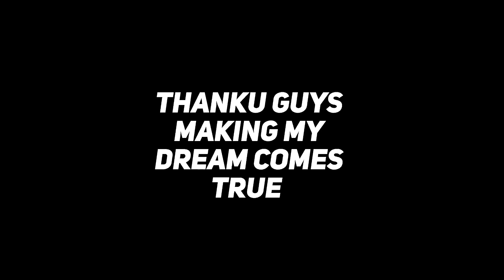🇮🇳 1K subscribers special montage ⚡ || iphone 11 pubg mobile gameplay 🔥 || Predator ankit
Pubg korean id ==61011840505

thumbnails editz by -- pixellab/photolayer/ps touch / Lightroom

Video made by -- kinemaster moded  version.

So guys jald hi milte hai ek aur new intresting video ke sath tabtak ke liye piece out.❤️

Discription tags

Realmext pubg mobile gameplay
Mrx hindi gaming
predator ankit
How i clucth 1v4 every time
How i clucth 1v3 every time
How i clucth 1v2 every time
How i win 1v1 every time
Realmext tips and tricks of pubg
Classifiedyt
Naturalyt
Stan go
New character in pubg
Upcoming premium crate pubg
Pubg new update season 15
New premium crate opening
Mad tamizha
Pubg live
Pubg mobile new update
Pubg hacker
Pubg game
Classified yt season 15
Season 15 pubg mobile royale pass
Season 15 pubg mobile tamil
erangle 2.0 pubg mobile trailer
erangel 2.0
new update pubg mobile
erangel 2.0 update
erangel 2.0 in competitive
how to download erangel 2.0
pubg mobile erangel 2.0
how to download erangle 2.0 in india
download erangel 2.0 version
Squad house intense fights
Iphone 11 gameplay of pubg mobile
Iphone 11 gameplay
Iphone 11 tdm match
Iphone 11 tdm match practice
Iphone 11 pubg battery drain test
Iphone 11 pubg fps test
Iphone 11 pubg review
Iphone 11 vs iphone xr iPhone xr Vs iPhone 11
 iPhone 11 Vs xr
 I PhoneXR Vs iPhone 11 pubg
 iPhone 11Vs iPhone xr pubg
 iPhone 11 Vs iPhone xr
 iPhone 11
iPhone xr
 I phone 11 handcam
 iPhone xr handcam
iPhone xr handcam Pubg
iPhone 11 handcam Pubg
 iphone xr pubg test smooth extreme iphone xr pubg test with fps meter
2020 iphone xr
pubg iphone xr
 iPhone xr Vs iPhone 11 comparison
iPhone xr Vs IPhone 11 SPEED Test
iphone 11 handcam on high graphics
handcam video on iphone 11
handcam video pubg mobile
iphone 11 handcam
iphone 11 handcam hdr extreme
pubg unban news
pubg unban when
 pubg unban news 2020
pubg mobile ban india news
 pubg mobile korea
 pubg mobile korea download
pubgmobile pubgindia
pubg_mobile
pubgm pubghighlights  pubgclips
 pubgvideos
pubgm montage, million roses editing, velocity edits, pubgm fagmovie, billie eilish lovely, lovely pubgm edits, slowmo edits, satyabeheraguduedits, 777gaming, indian gaming community, bestslowmomontage, how to edit like millionroses, how to edit slowmo montages, how to velocity edits, best pubgm montage
1k special pubg montage
1k montage
1k to butterfly